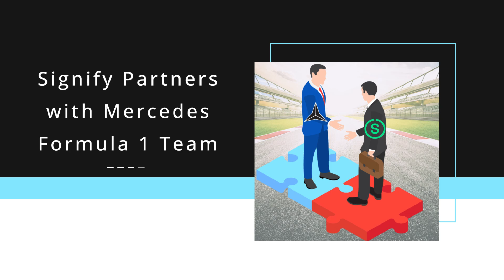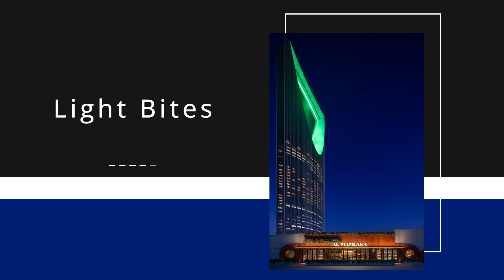Pulse of Lighting Report, Signify and Mercedes F1, Food and Beverage Lighting | TiL | 8 JULY 2024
Highlights include:

• Stocks closing prices 5 July